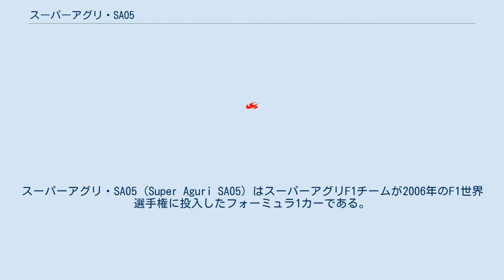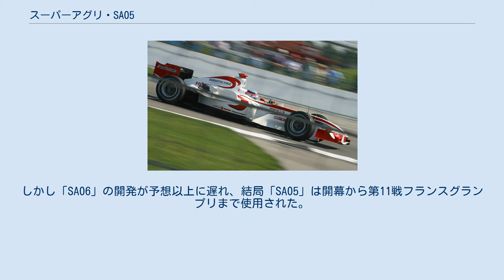スーパーアグリ・SA05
スーパーアグリ・SA05 (Super Aguri SA05) はスーパーアグリF1チームが2006年のF1世界選手権に投入したフォーミュラ1カーである。
スーパーアグリのF1デビューマシンであり、アロウズ・A23をベースとする。
 新規参戦発表から開幕戦までの時間が限られているため、当初は2005年のB・A・Rのシャシの流用、もしくは2006年用に本田技術研究所(栃木)が設計したシャシの流用を目論んでいたが、コンコルド協定中の「参戦中のチームのローリングシャシは使用できない」という原則をクリアする説明を見つけられなかったために、この流用は断念された。
このあたりの流れは、国際自動車連盟(FIA)会長からアナウンスされた断片的な記事中の発言から、多くの親身になったアドバイスを受けたことが理解されるが、「ホンダのF1チームは名前が変わっただけでその実体は同一である」と言われては如何ともしがたかった。
 このため、チーム拠点として確保されていたリーフィールドファクトリーの人脈と技術的なリソースの関係から、2002年にアロウズが使用していたシャシである「A23」をベースとし、2006年のレギュレーションに適合させた「SA05」を開幕からの数戦の為に製作することとなった。
シーズン当初はメルボルン空港で展示されていたものや、ミナルディオーナーのポール・ストッダートから買い取ったもの、個人所有の「A23」のモノコックを使用していた。
「A23」の知的所有権は債権と引き替えにストッダートが保有しており、彼の熱心な勧めと提供があってこの使用が可能となった。
佐藤のマシンはストッダート所有だったA23がベース、井出のマシンはメルボルン空港に屋外展示され、約3年間雨風に晒されていたもので、動く状態にまで造り直せたのが奇跡のような代物であった。
 2006年用マシンなのに車種名に「05」と付けられていたのは、当初「SA05」は開幕数戦程度の使用にとどめ、本来の2006年用マシン「SA06」を投入する計画だったため。
しかし「SA06」の開発が予想以上に遅れ、結局「SA05」は開幕から第11戦フランスグランプリまで使用された。
なお、井出用のマシンは、スーパーライセンスが剥奪され代わりにエントリーしたフランク・モンタニーには引き継がれず(モンタニーが井出用のマシンを拒否)、開発テスト用のマシンを改良したものであった。